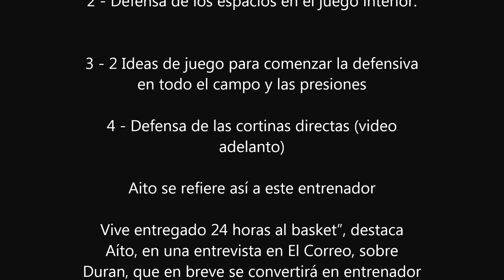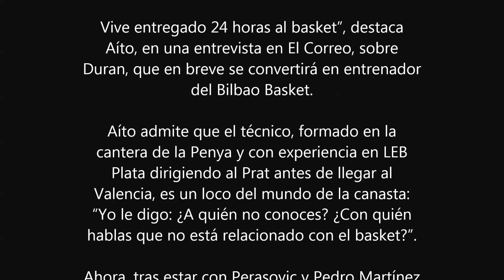Defensa de las cortinas directas by Carles Duran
5ta confencia del español en Argentina

si no dispones de tarjeta de credito comunicate a y de acuerdo a tu lugar de residencia te daremos opciones de entrega y pago de estos productos.